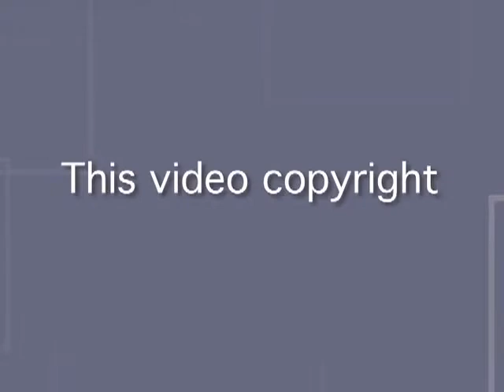The Iron Mountain Daily News - Jim Counter Showcase - Aug 12, 2013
Aurora native and successful singer/song writer Jim Counter was in town visiting family over the weekend. Counter performed songs by artists such as James Taylor, the Beatles, Mumford and Sons and Jim Croce to an enthusiastic crowd on the deck at The White House Tavern and Grill in Iron Mountain Saturday Evening.

At the age of 12, Jim Counter began his musical journey in front of live audiences and his love and passion for the art continues to this day. He's opened shows for artists like The Marshall Tucker Band, Toby Keith, John Kay of Steppenwolf and Martina McBride.

Jim and his band Riley Road won "State Band Champions" at the 1991 Hodag Music Festival in Rhinelander, Wisconsin.

Counter sang the National Anthem at two historic stadiums, Lambeau Field and Wrigley Field.

As a singer and composer, Counter's been successfully involved in jingles for both radio and television. He recorded the theme song for the TV show "Hitting The Outdoors With Brian Noble." Noble was the show's host and Packers middle linebacker.

As a songwriter, his original music appeared in a Robin Robert's ABC TV special "In The Spotlight," featuring Tim McGraw and Loretta Lynn.

Jim was part of the 2012 "Cape May Singer-Songwriter Festival" in Cape May, NJ.

In 2014, he had the pleasure of co-writing some songs with Ms. Maggi Vaughn; poet laureate of Tennessee.